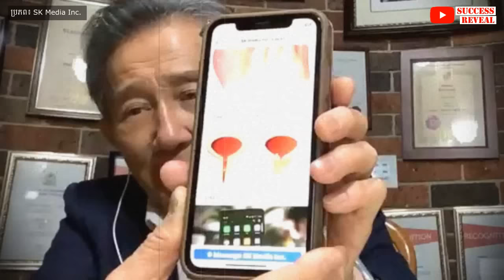ញាំម្ហូបអាហារជាថ្នាំរបស់យើង កុំញាំថ្នាំជាអាហារ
-ជំងឺកើតដោយមិនដឹងខ្លួន ដោយសារតែការញាំរបស់យើង
-ជំងឺផ្សេងៗ
បកស្រាយដោយលោកទីប្រឹក្សា លីម សួរ (ទីប្រឹក្សាវិជ្ជសាស្រ្ដ)។

បេសកកម្មរបស់យើងខ្ញុំគឺចែករំលែកចំណេះដឹងសុខភាពដល់ប្រជាជនកម្ពុជា
.: ហេតុអ្វីបានជាយើងបង្កើតឆាណលនេះឡើង :.
១. ដើម្បីជាឯកសារចំនេះដឹងសុខភាព
២. អាចអោយប្រជាជនកម្ពុជាទទួលបានចំណេះដឹងគ្រប់ពេលវេលា គ្រប់ទីន្លែង
២. ជាបណ្ណាល័យសុខភាពសម្រាប់ប្រជាជនកម្ពុជា

យើងខ្ញុំសង្ឃឹមថាវីដេអូក្នុងឆាណលនឹងបានជាប្រយោជន៍ដល់ប្រជាជនកម្ពុជា។